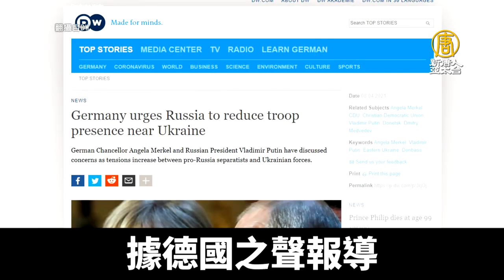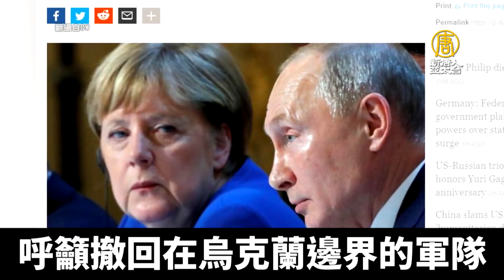俄烏邊界衝突升高 德籲俄撤兵.美擬派艦赴黑海 ｜@ChinaBreakingNewsTV ｜20210410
近日，烏克蘭東部烏俄邊境的戰火急遽升溫，烏克蘭總統親上火線視察。美國白宮，8日公開表態，對俄羅斯部隊在烏克蘭邊境的行動表達關切。德國總理梅克爾，則是親自致電俄羅斯總統普丁，呼籲撤回在烏克蘭邊界的軍隊。